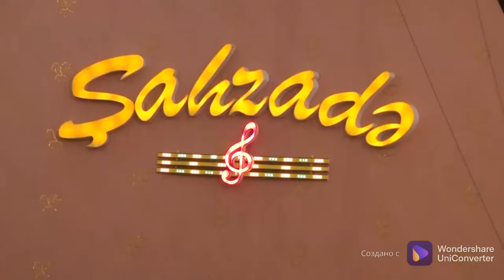Əhməd Fəridə toy 3-cü hissə